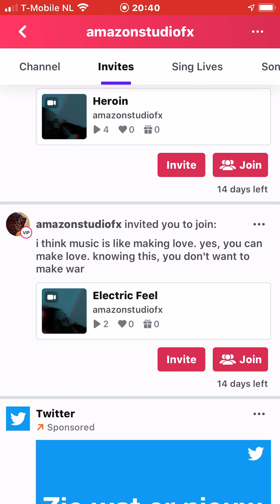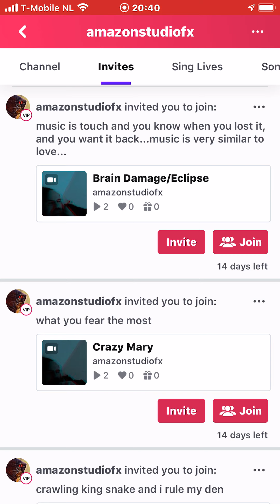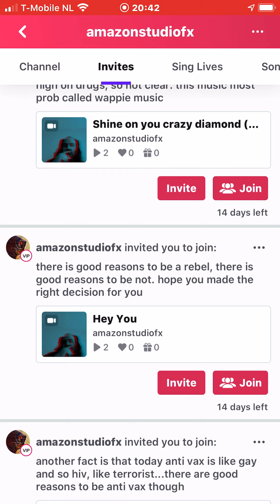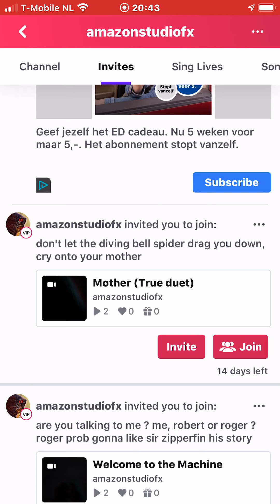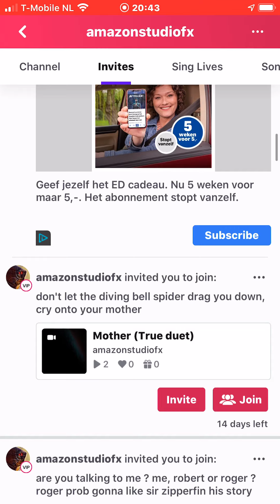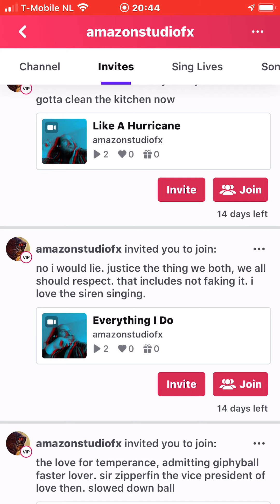amazonstudiofx and salmon